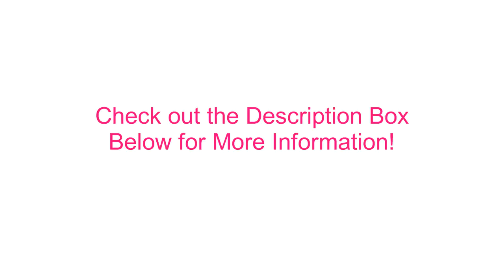How I lost weight! | Lady Lost 80lbs!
This lady lost 80lbs 😲. Open me to watch How I lost weight! | Lady Lost 80lbs and find out how. for more info! Watch in HD please!

I thought I'd share this information with y'all. Hope it helps.

About Us:

At ChicLadyT we are the brand that promotes other beauty brands. Here you can find the hottest trending content on the net! But there’s more. We also encourage, motivate, and inspire other beauty content creators to succeed. We coach beauty bloggers to achieve not only outward success but also inner growth.

Your business reflects you. If you want to reach new heights with your business, you must reach new heights within yourself. Our formula is healing + growth = success and we want you to succeed. Millionaires know that the more you grow as a person the more your business and wallet grows. So nurture yourself!

And yes…to my sisters…you can be a black woman and support other black women 😉.

✘ Other Social Accounts: Coming Soon!